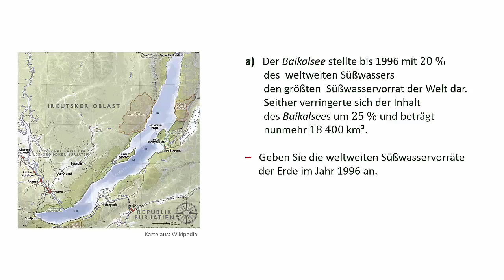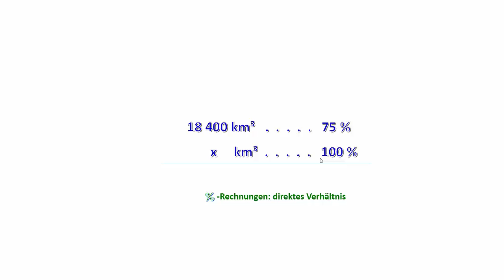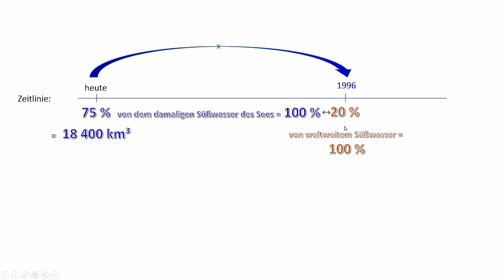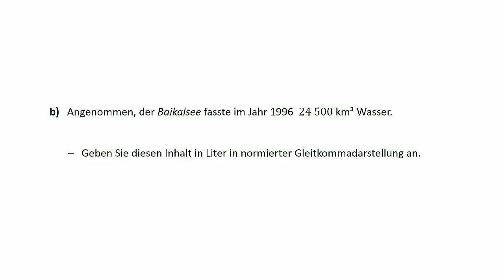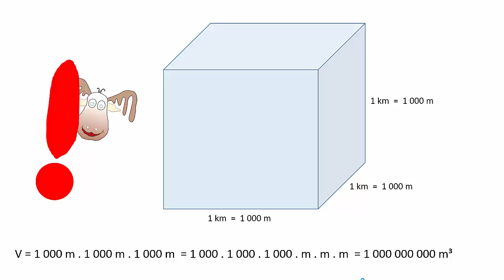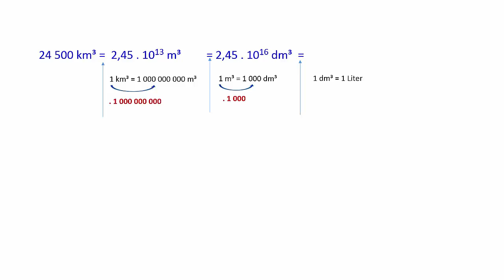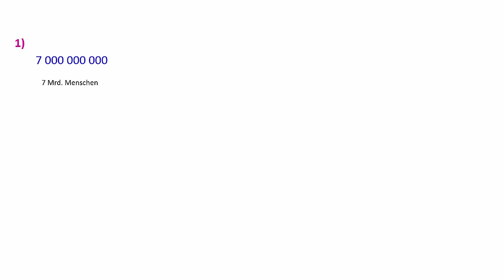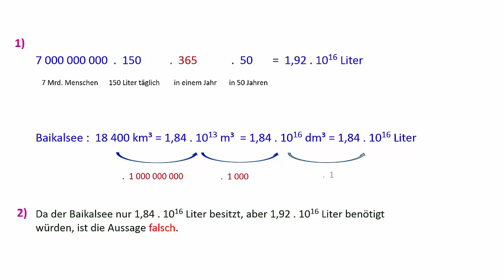MAY Beispielsammlung 2017 Seite 9 Nr 16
Prozentberechnungen mit wechselnden Grundwerten. Normierte Gleitkommadarstellung. Umwandlung von Kubikkilometern in Kubikmeter.